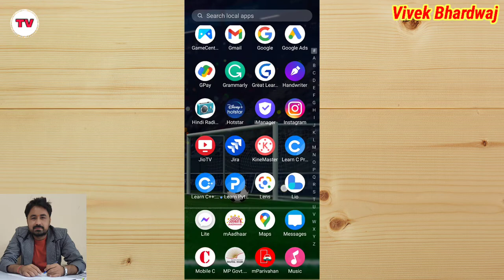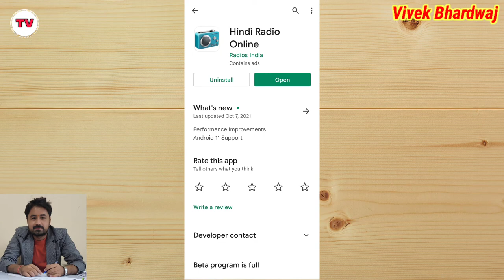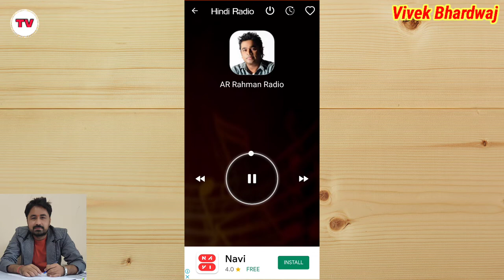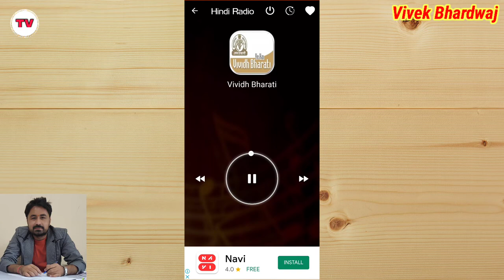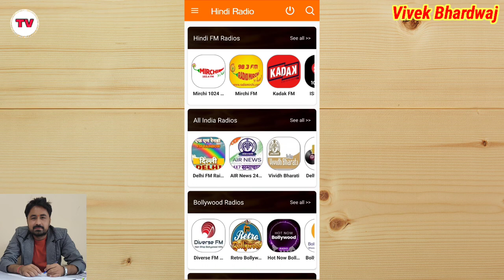Best Hindi Radio App for Andriod | Hindi Radio Sunne ke liye Sabse Acha App | FM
Some of the equipment's I use

Title Tags:
Best Hindi Radio App for Andriod,
Hindi Radio Sunne ke liye Sabse Acha App,
Hindi Radio App.
FM,
best radio app,
best fm app,
best app for radio,
radio bala app,
radio app for andriod,
Technology with Vivek,
Vivek Bhardwaj